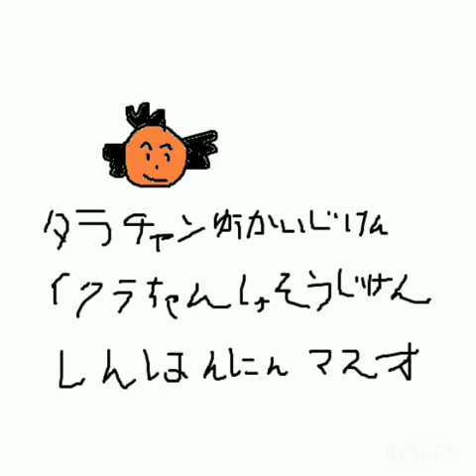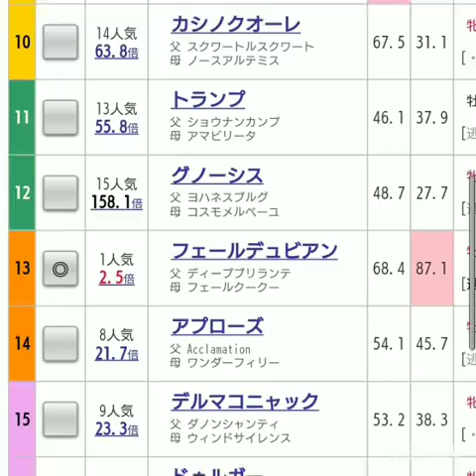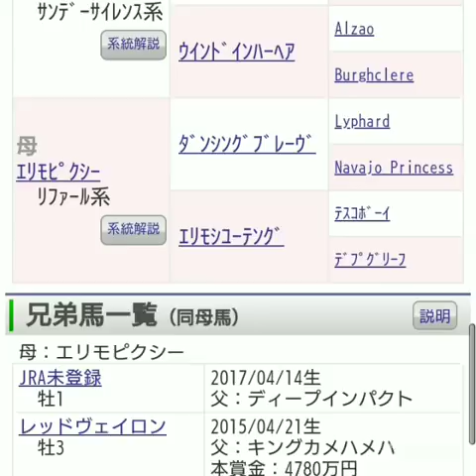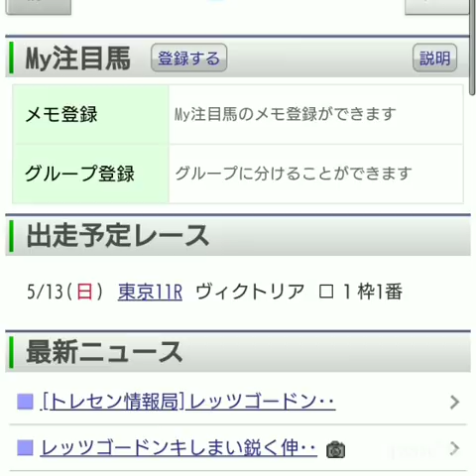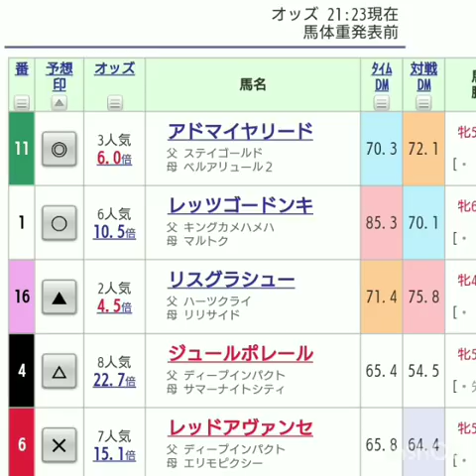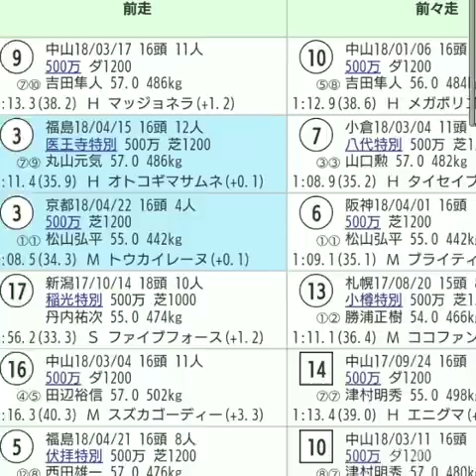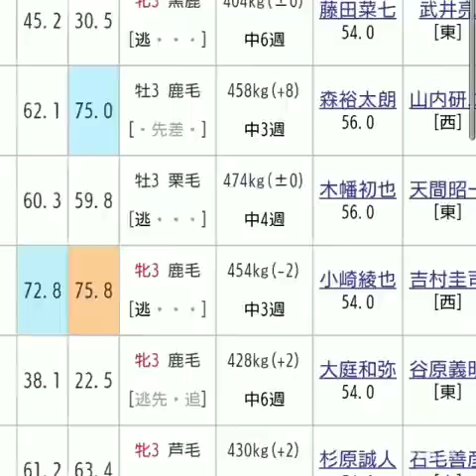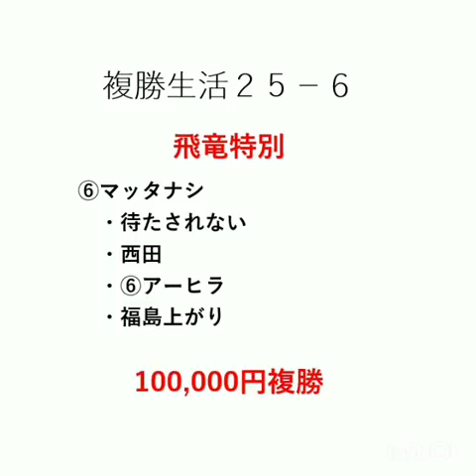『もしたら』ヴィクトリアマイル・複勝生活25-6（ホンマにミスプロ系でええんか？）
マッタナシは今回ゲートマッタナシ